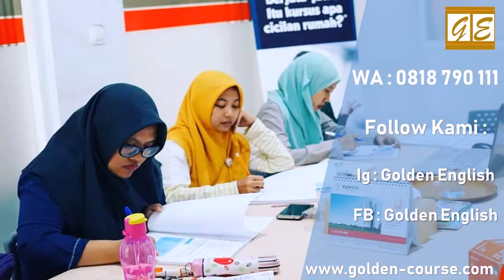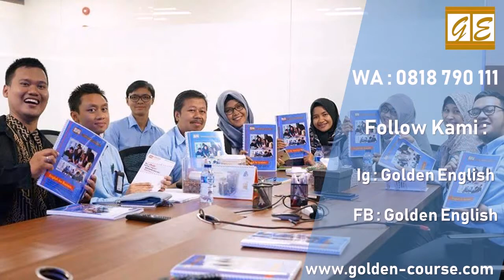0818 790 111 Kursus Bahasa Inggris Berkualitas di Cakung Timur Golden English